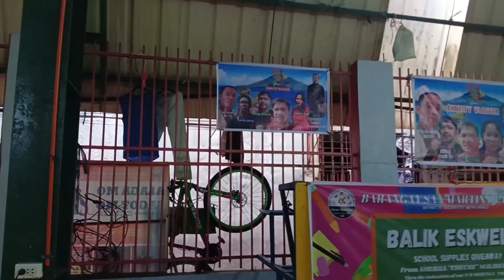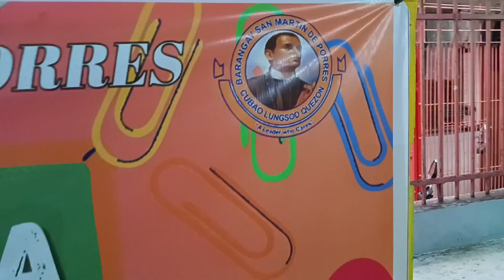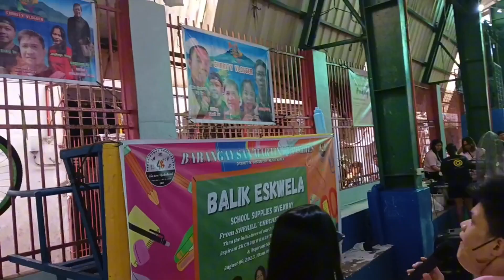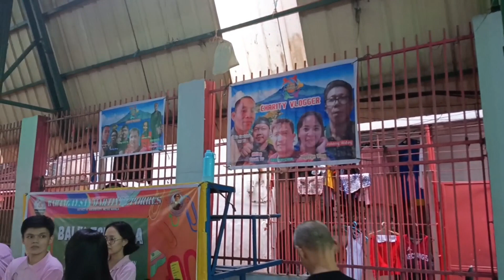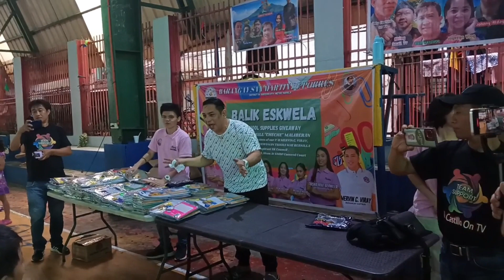Pamimigay ng School Supplies | Balik ESKWELA sa Brgy. San Martin De Porres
Balik ESKWELA  Sa brgy. De porres
my napasaya n nman kaming mga bata

maraming salamat sa patuloy na support Nyo Poh. xempre sa mga sponsor unang una